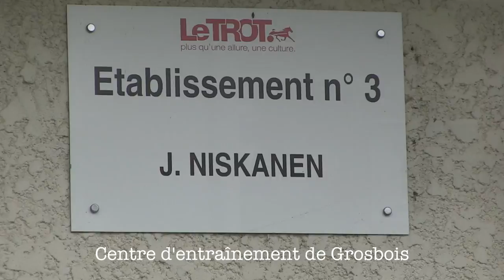SANITY et MAXWELL MAYDAY dans le Prix de Brest samedi à Vincennes - A2TURF.COM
SANITY effectue son retour en France à l'occasion du Prix de Brest, ce samedi à Vincennes. Il devra rendre la distance à un certain MAXWELL MAYDAY, que l'on a appris à connaître sur notre sol en 2013.
Jarmo NISKANEN nous aide à y voir plus clair à quelques jours de l'évènement.